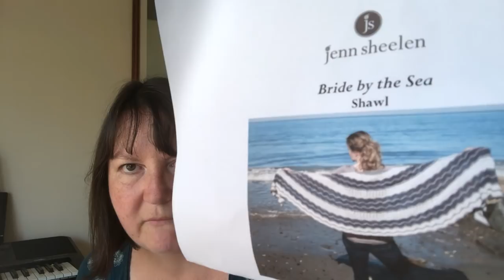Eldenwood Craft - Episode 16 - June 2018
You can find me online as Eldenwood Craft in the following places:

(links to online presence plus shop news and other bits and pieces)

Thank you for all your support with the podcast, in my Etsy shop and elsewhere on the interwebs.

Finished Objects
Details of all projects can be found on my Ravelry project pages (link above)

Be Simple Variations knit in Homespun House yarn

Socks - Louleigh Toe Up Socks knit in Down Sheepy Lane Hellebore yarn (Flower Power Fund yarn)

V Neck Boxy by Joji Locatelli knit in Drops Nord (7 Light Beige). Bag by Kate at Hawthorne Cottage Craft (Etsy shop)

Caraid Shawl by Paullina Karru (@linaknits on Instagram) knit in Belinda Harris Reid yarn

Notes & Queries

Incoming
Twisted Limone yarn (Etsy shop) - Perfectly Denim
Sherry Iris yarn (Etsy shop) - Coffee at Lukes

The Make Nine Makealong

I will redraw the prize from the first quarter on 1st July if the winner, announced in Episode 15, hasn’t contacted me by then.

Update from the make along - it’s time to swap in up to 3 new squares on your grid if you have fallen out of love with any of your projects. Full details in the chatter thread in the Ravelry group.

New prizes from Ducky Darlings ) and Helen Eccles - thank you both - and I showed a beautiful project bag and knitting accessories from Bed of Roses ) - thank you Kathrin.

Prize winners announced (watch the podcast for winners!):
Makers Merch

2k giveaway - prizes are the beautiful Bride By the Sea shawl by Jen Sheelen (thank you Jen), a skein of Ducky Darlings yarn (thank you Hayley) and a bag from me. See the podcast and 2k Ravelry thread or details of how to win.

Some links to the Flower Power Fund (will keep these up throughout 2018)

If there is anything I have missed or you can’t find anything do just let me know through the comments, Ravelry or Instagram.